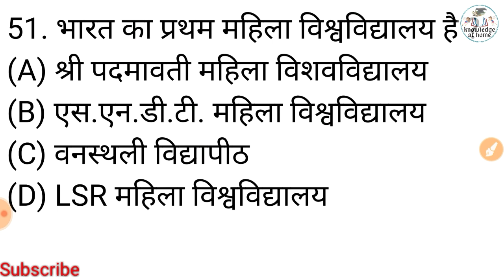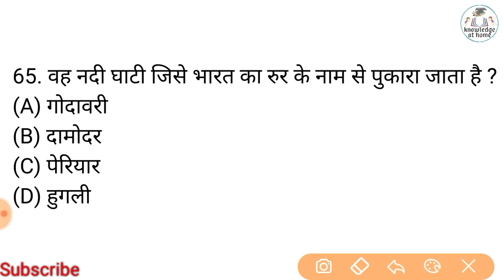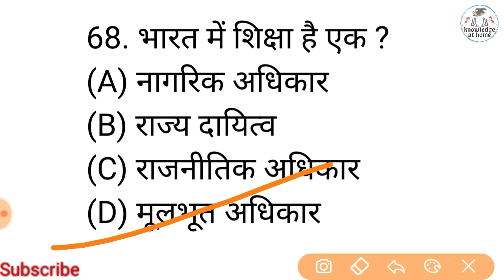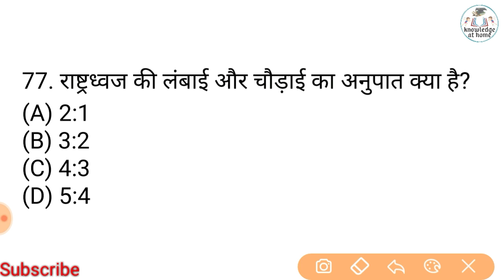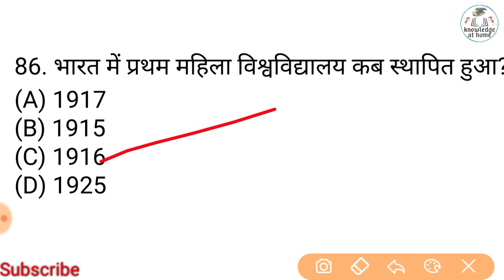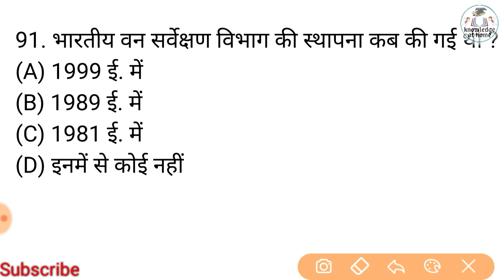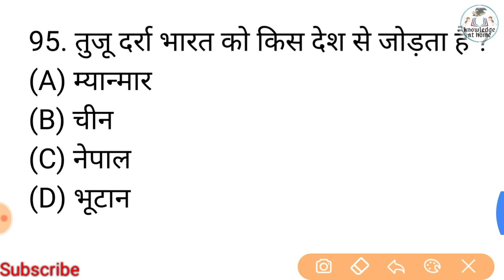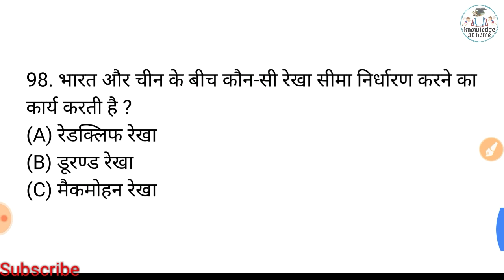Army_gk_200+ gk Questions live test |Army Modal test| Army,Clark tradman,T.A || imp. gk_Questions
▶️Join our WhatsApp group knowledge at home